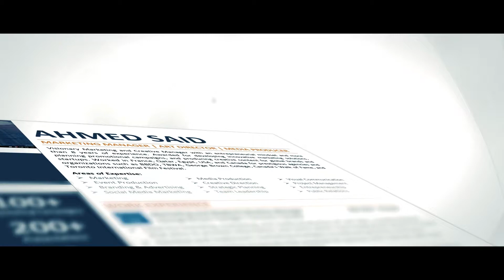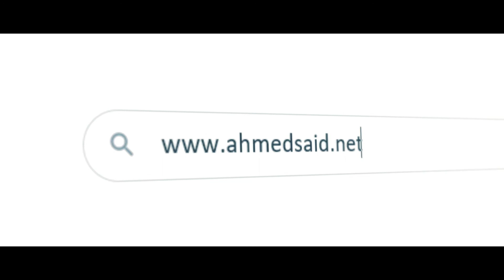Ahmed Said Resume - A Journey Behind A Resume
Visionary Marketing Manager and Creative Director with an entrepreneurial mindset and more than 8 years of experience. Awarded for developing innovative marketing solutions, planning promotional campaigns, and producing creative content for global brands and startups. Worked in France, Qatar, Egypt, USA, and Canada for prestigious agencies and organizations such as BBDO, TBWA, George Brown College, Canada's Walk of Fame, and Toronto International Film Festival.

Areas of Expertise:
:: Marketing Communications
:: Event Marketing & Production
:: Branding & Advertising
:: Strategic Planning
:: Creative Direction
:: Entrepreneurship
:: Video Production